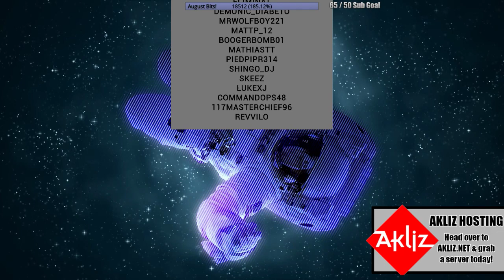World of Warcraft (PC) August 16, 2018